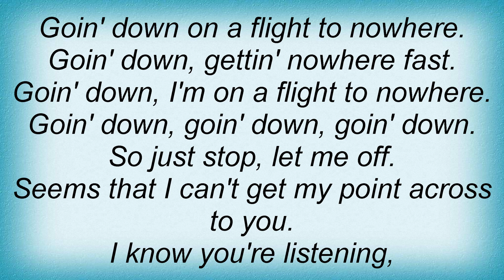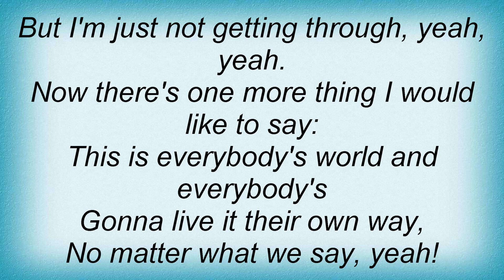Tesla - Flight To Nowhere Lyrics